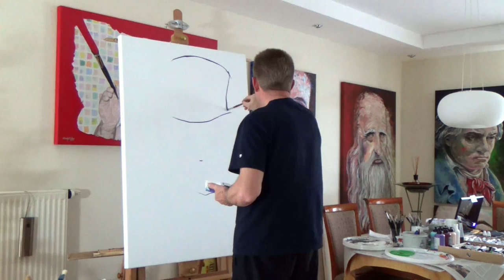Giuseppe Verdi custom Pop-Art portrait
This painting is a custom pop-art portrait of Giuseppe Verdi.
Modern acrylic portrait painting on canvas.
Artist: Rudolf Rox,